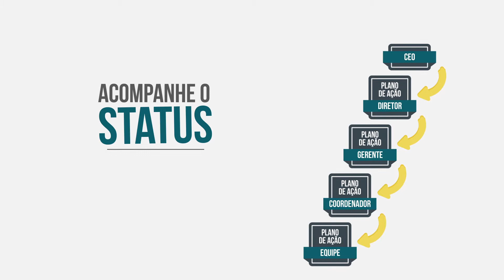Mereo Consulting - Módulo de Planejamento de Metas (promocional)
A Aocubo Filmes desenvolveu para a Mereo Consulting o vídeo que promove suas soluções do sistema Mereo-GR.

Conheça a Mereo Consulting:
A Mereo Consulting desenvolve sistemas de auxilio a gestão com alto grau de eficiência e inovação. Através da experiência de sua equipe, a Mereo Consulting consegue aliar o que há de mais moderno em metodologias de gerenciamento a ferramentas de apoio, fornecendo produtos com alta performance e aderência como o Mereo GR, um software de acompanhamento de indicadores, a ferramenta certa para acompanhar seus resultados.

Ficha Técnica:
Ano de produção: 2014
Direção: Diego Miranda
Cliente: Mereo Consulting
Produto: Mereo-GR
Direção de produção: Lorena Cabral
Edição, trilha e finalização: Aocubo Filmes